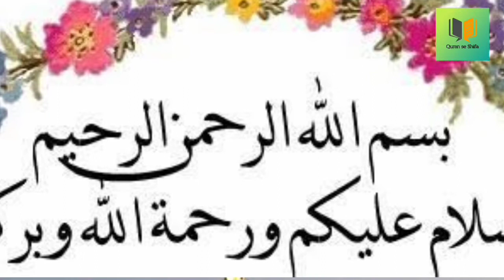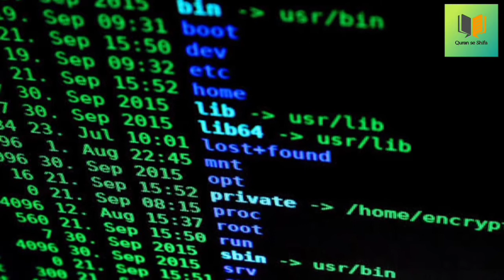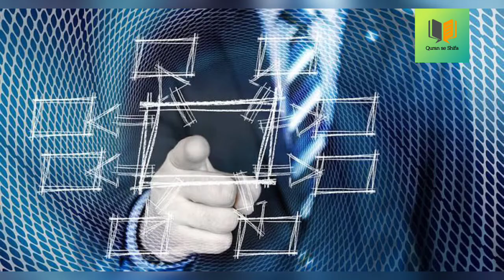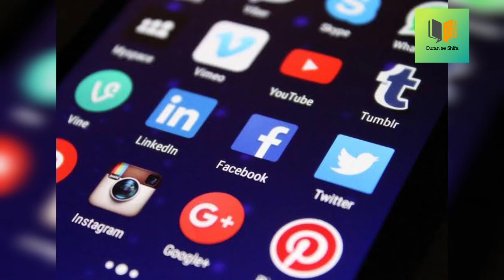One Word Order| Ready to apply | kese Corona virus k zariye one word order arha ha(Urdu/Hindi)Wazifa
Video is about one world order is ready to apply and how Corona virus is a step of this game play.also a wazifa for your children's .this video is only for information and about current situation and about wazaif.